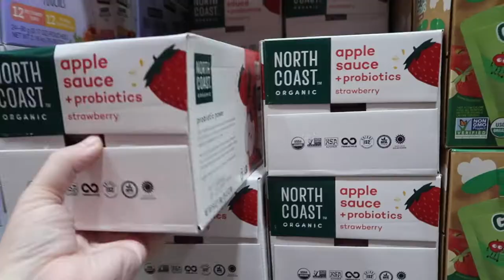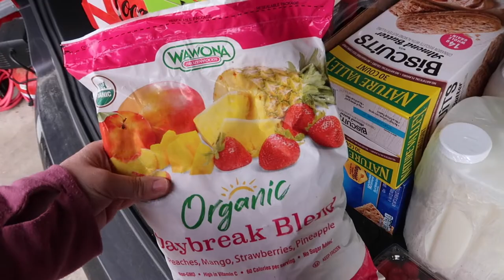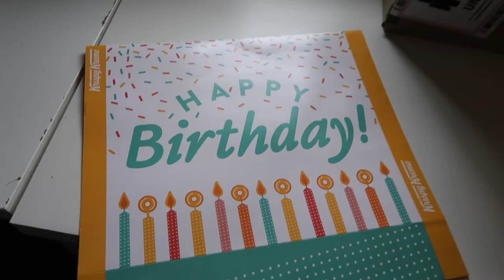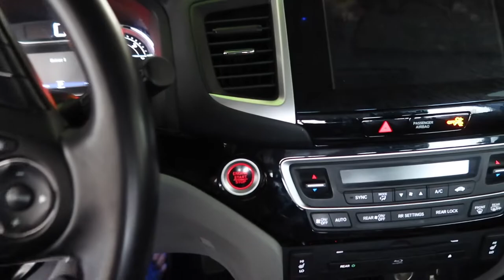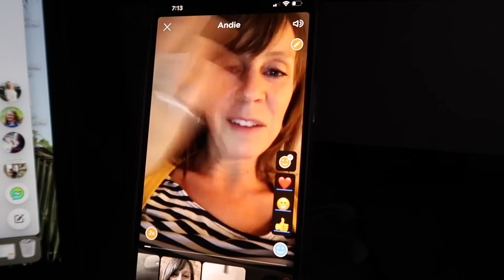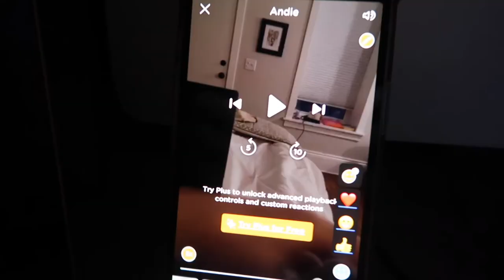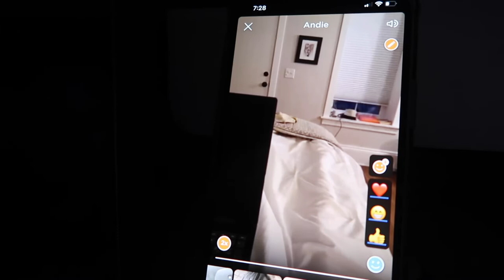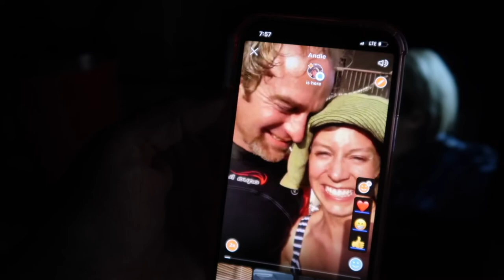MY SISTER GOT ENGAGED! | MY SISTERS ENGAGEMENT STORY | DAILY VLOGS 2022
FETCH APP -2000 BONUS points w/ REFFERAL CODE:
5KKJA